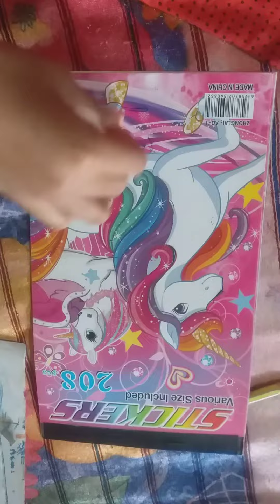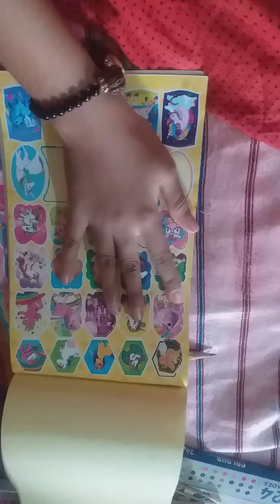unicorn sticker book 🦄